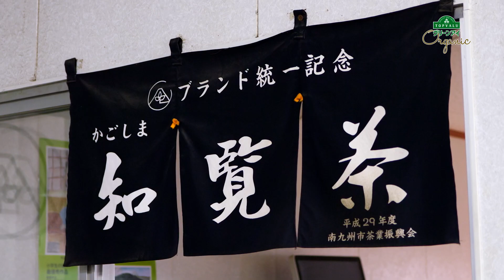【トップバリュグリーンアイオーガニック】オーガニック初摘み知覧茶～マルマサ製茶・クリンティかごしま～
冬の間に栄養を蓄え、春になって収穫される新茶には、特別なおいしさが詰まっています。
鹿児島県南九州市でオーガニック知覧茶の生産に取り組む、マルマサ製茶さんとクリンティかごしまさんにオーガニックにかける思いを伺いました。

♪人気のレシピ動画です♪

♪トップバリュとは？♪
トップバリュはイオンのプライベートブランドです。お客さまの声を商品に生かします。 お客さまのライフスタイルやその日の気分にあわせて4つのブランドをご用意しています。